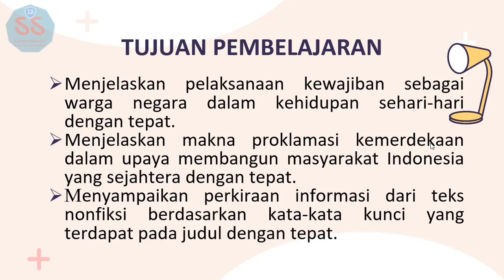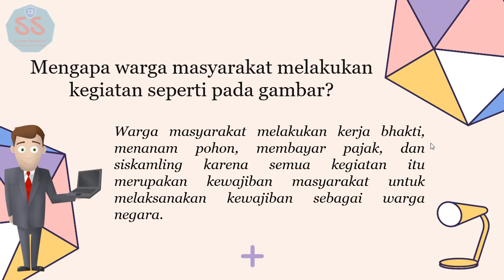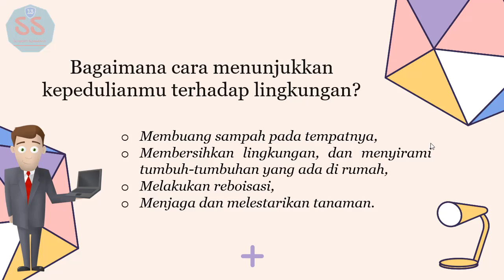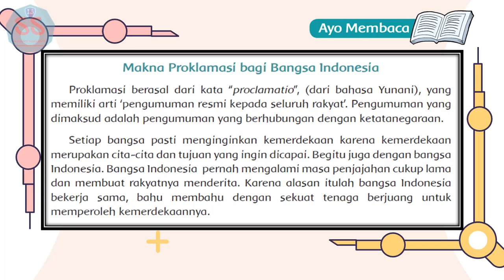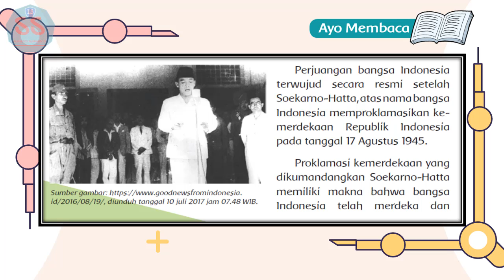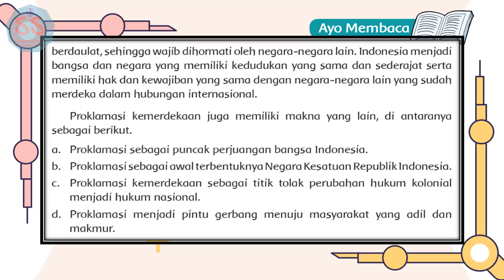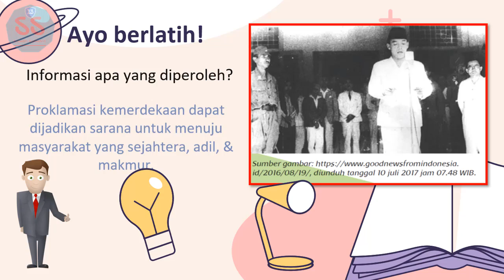Kelas 6 Tematik : Tema 6 Subtema 1 Pembelajaran 1 (Menuju Masyarakat Sejahtera)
Video Pembelajaran dan Bahan Ajar Kelas 6 Sekolah Dasar

Tema 6 (Menuju Masyarakat Sejahtera)

Subtema 1 (Masyarakat Peduli Lingkungan) Pembelajaran 1

1) Sumber Belajar : Buku Tematik Pemerintah Kurikulum 2013 Tema 6 Kelas 5 Revisi 2018

2) Media : Power Point (Slidesgo, Flaticon, Freepik, dan Stories)

3) Editing : Camtasia

Link download bahan ajar tersedia di dalam video ini.

Semoga bermanfaat untuk pendidikan Indonesia.

Terimakasih.